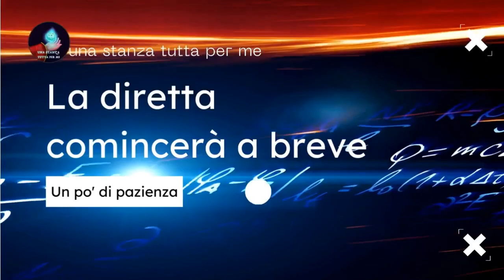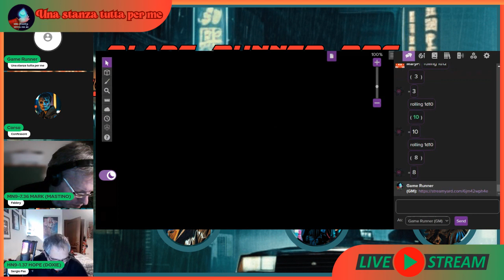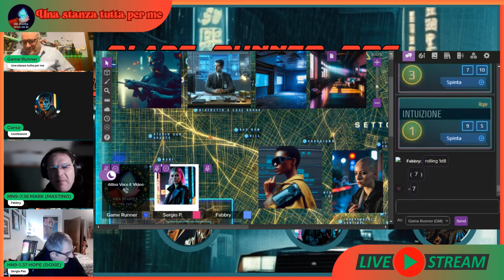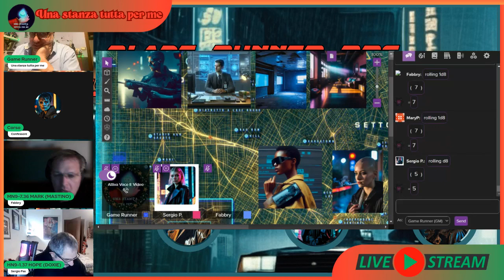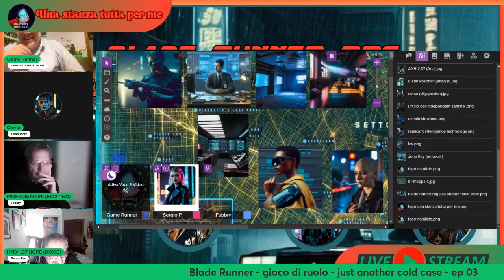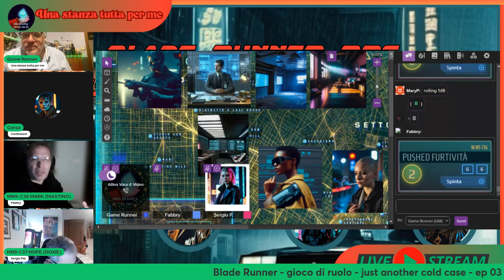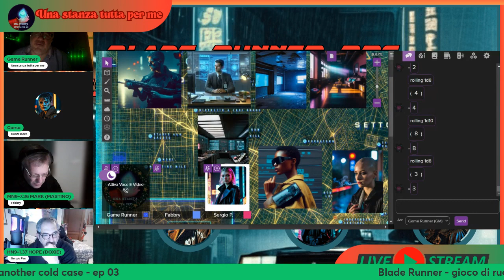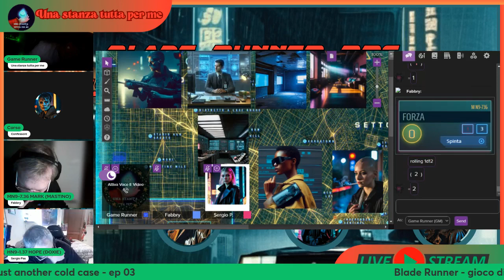Blade Runner gioco di ruolo - just another cold case - ep 03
Kaboooooom!